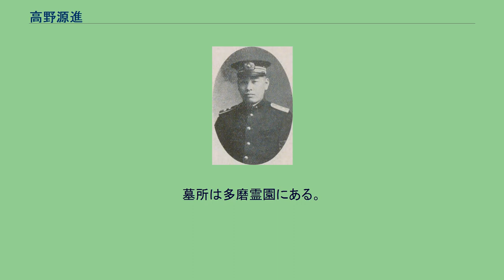高野源進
高野 源進（たかの げんしん、明治28年（1895年）3月15日 - 昭和44年（1969年）1月4日）は、日本の内務官僚、弁護士。
官僚としては主として警察畑を歩き山梨県知事・警視総監などを歴任したが、特に原爆被災時の（官選）広島県知事を務めたことで知られる。
福島県北会津郡北会津村で農業を営む高野源八の長男として生まれる。
会津中学・一高を経て、1923年3月東京帝国大学法学部法律学科（独法学）を28歳で卒業した。
卒業前の1922年11月に高等試験に合格しており、卒業後の1923年4月に内務省に入省、警視庁警部（警務部警衛課）となった。
その後神田外神田警察署・神田万世橋警察署・本郷駒込警察署の各署長を歴任したのち、警視庁警務部長（1939年9月 - 1941年1月）を経て、山梨県知事となる（1941年1月 - 1942年7月）。
第二次世界大戦（太平洋戦争）中には陸軍司政長官（1942年7月7日発令）として南方（東南アジア）占領地に派遣され、ビルマ行政府（ビルマ国発足以前の行政組織）の官房長を務めた（1942年8月 - 1943年8月）。
帰国後は防空総本部業務局長・大阪府次長を経て、1945年6月、新設の中国地方総監に転じた大塚惟精の後任として広島県知事に着任した。
着任後の7月、かつての上司である前・大阪府知事の池田清に宛てた書簡では「昨今当広島市のみはさしたる（空襲の）被害も蒙らず、却って気味悪き様感ぜられ」と真情を吐露している。
同年8月6日の原爆投下に際して高野は、前日より県下福山に出張し広島を離れていたため危うく難を逃れた（ただし広島に残された高野の家族は被爆し、夫人のシナは死去した）。
6日17時頃には生き残った職員約30名が、戦災時の6番目の緊急避難先に指定されていた市内比治山下の仏教寺院・多聞院を「臨時県防空本部」とし、その後20時頃に多聞院にたどり着いた高野が防空本部長を兼任した（なお高野の帰広は18時半で、その後県防空本部を設置したとの説もある）。
粟屋仙吉広島市長・大塚地方総監はいずれも被爆死していたため、高野はただ一人残った行政のトップとして市内の救援対策を指揮せざるをえず、その夜、内務省・近県に対し医師・医薬品などの医療および食糧の応援を依頼し、県下の各警察に食糧・救護班・警察官・警防団の手配を指令した。
翌7日早朝、高野らはかろうじて焼け残っていた市内中心部の東警察署（現在の広島銀行銀山町支店に所在）に県防空本部を移転して臨時の県庁とし、高野はこの日付で以下のような広島県知事諭告を出した。
今次ノ災害ハ惨悪極マル空襲ニヨリ我国民戦意ノ破砕ヲ謀ラントスル敵ノ暴略ニ基クモノナリ広島県市民諸君ヨ 被害ハ大ナリト雖モ之戦争ノ常ナリ　断ジテ怯ムコトナク救護復旧ノ措置ハ既ニ着々講ゼラレツツアリ　軍モ亦絶大ノ援助ヲ提供セラレツゝアリ　速ニ各職場ニ復帰セ ヨ、戦争ハ一日モ休止スルコトナシ　一般県民諸君モ亦温キ戦友愛ヲ以テ罹災者諸君ヲ労ハリ　之ヲ鼓舞激励シ其速ナル戦列復帰ヲ図ラレ度シ　今次災害二際シ不幸ニシテ相当数ノ戦災死者ヲ出セリ　衷心ヨリ哀悼ノ意ヲ表シ其ノ冥福ヲ祈ルト共二其ノ仇敵ニ酬ユル道ハ断乎驕敵ヲ撃砕スルニアルヲ銘記セヨ
我等ハ飽迄モ最後ノ戦勝ヲ信ジアラユル艱苦ヲ克服シテ大皇戦ニ挺身セム — 昭和二十年八月七日 知事 高野源進 7日以降、市内被爆対策は、佐伯文郎船舶司令官が率いる陸軍船舶司令部（いわゆる「暁部隊」）を中心とした「広島警備本部」が指揮をとることとなったが、そのもとで高野は東警察署内で救護活動の調整や食糧の放出を指示した。
敗戦後の8月20日、県庁はさらに安芸郡府中町の東洋工業内に移転し、9月3日には県主催による初の「原子爆弾症講演会」が開催された。
高野の任期切れ直前の10月8日には県引揚民事務所が設置されるなど戦後体制への転換が始まった。
10月11日、高野は広島県知事から警視総監に転任となり、翌1946年1月には辞職、同年9月より1951年8月まで公職追放となった。
これ以後の高野は公職から完全に引退して弁護士に転じ、また凸版印刷監査役も務めた。
1969年1月4日死去。
享年73。
墓所は多磨霊園にある。
会津会会員。